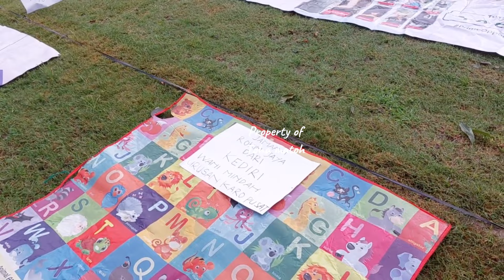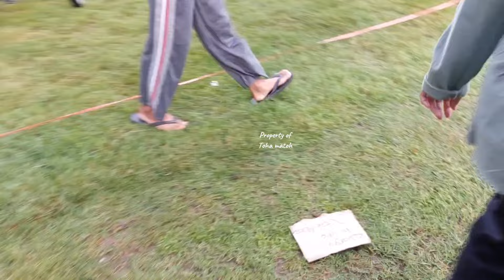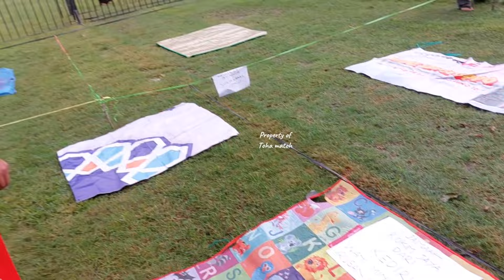JAMAAH GUS IQDAM BOKING TEMPAT BERANTEM | Gus Iqdam Live Bojonegoro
Silahkan Tinggalkan kritik dan saran Membangun Untuk Kedepannya Tambah Baik Lagi di kolom Komentar.

INFO JOB ; 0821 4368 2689

                ~~SELAMAT MENONTON~~